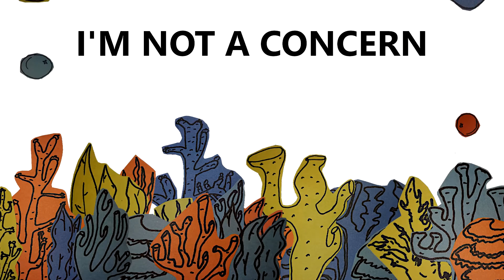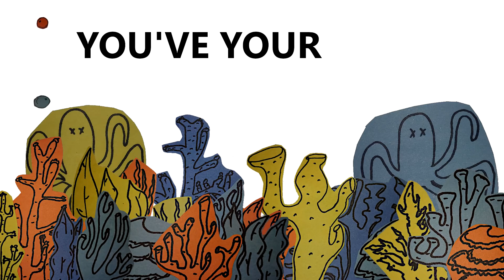Nurture Nurture - Burn After Reading (Math rock lyric video)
For Fans Of: TTNG, Tiny Moving Parts, Tera Melos

Nurture Nurture is a math rock band from Saint John, NB. We mix talented guitarist Jeff Cook's playing ability with awesome singing and amazing drums from Scott Dincorn. Other genres we may fit into are pop punk, midwest emo and indie rock.